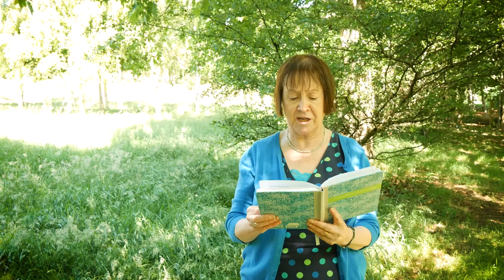The Coldest Winds: A poem by Annie Kissack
A poem about the winds, and their connection to Finn McCooil in Manx legend.
The poem is performed by the poet, Annie Kissack, the Manx Bard.